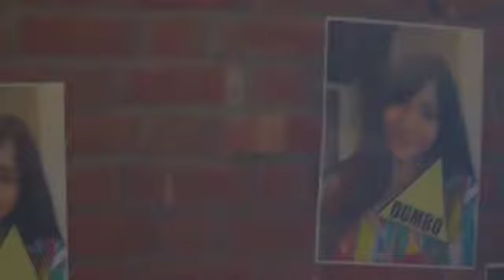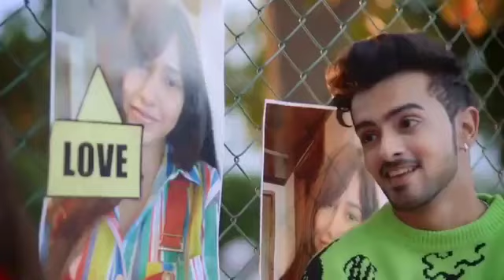Kaya Me Dhadkela Dil !! Nagpuri Dj Remix 2021!! Dj Domnik Bilung!! Nagpuri Video Song !!